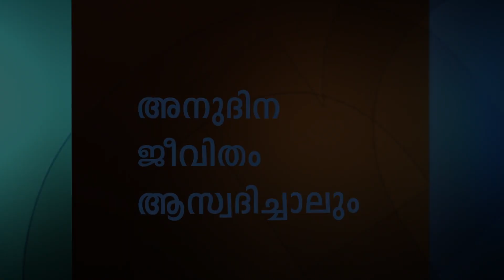ജീവിതവുമായി മുന്നേറുന്നു - Getting On With Life Part 1 - Joyce Meyer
Getting On With Life Malayalam
ജീവിതവുമായി മുന്നേറുന്നു